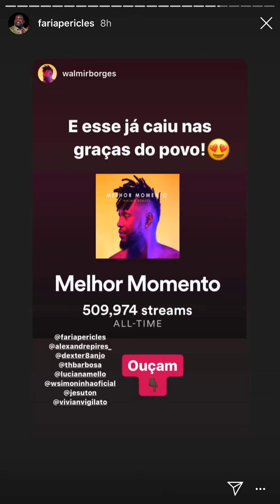PERICLES CANTA COM THIAGUINHO AO VIVO NO RIO #021